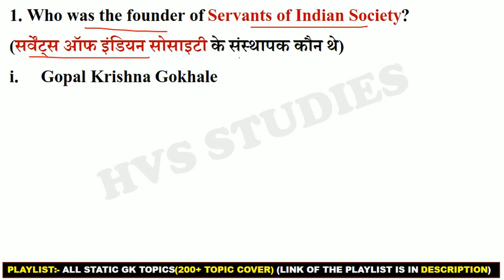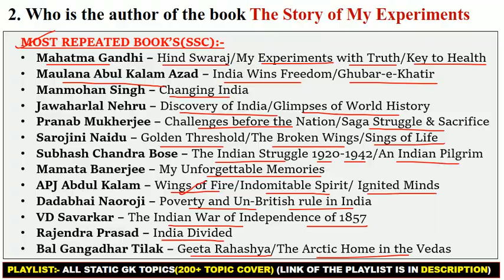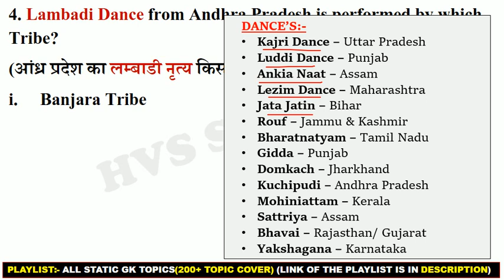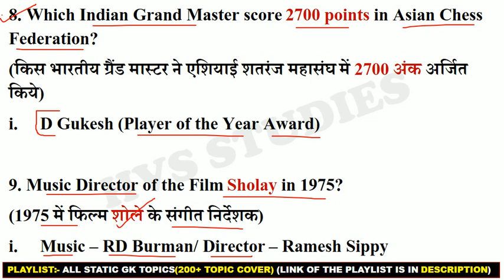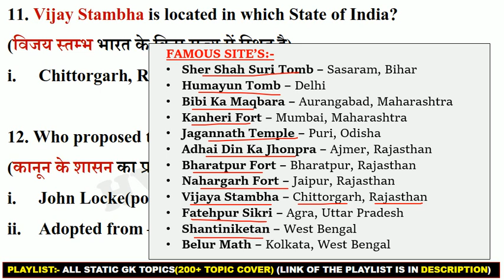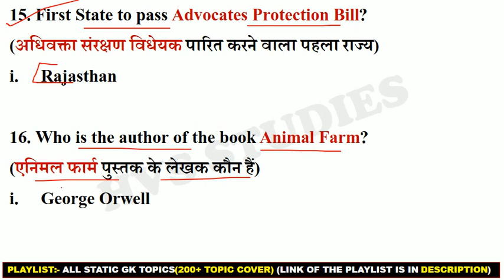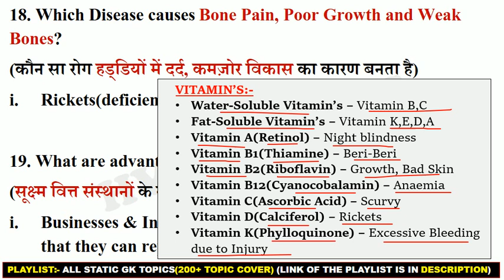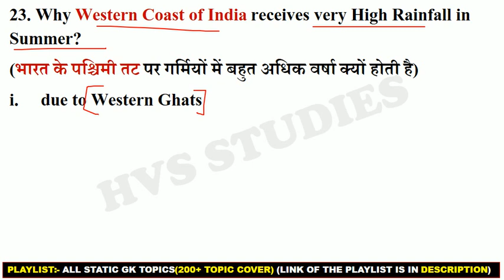SSC MTS exam analysis 2023 | SSC MTS 11 September 2nd Shift Question | ssc mts exam analysis today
*EBOOK'S-*
*SSC CHSL PYQ'S 2023(March) EBOOK:-*
*STATIC TOPICWISE EBOOK 2023:-*
*OCTOBER 2022 - APRIL 2023 CA EBOOK:-*
*JAN 2022 - OCTOBER 2022 CA EBOOK:-*

♦️ Your Queries ♦️

rojgar with ankit group d exam analysis 2023
ssc mts answer key
ssc mts analysis by rwa
ssc mts complete analysis
11 sept 2023 ssc mts first shift analysis
1st shift analysis today
11 sept 1st shift ssc mts analysis
today mts 1st shift analysis
mts paper analysis today
ssc mts 11 sept 1st shift analysis
today 1st shift paper analysis
ssc mts 11 sept 1st shift question
11 sept 1st shift paper analysis
11 sept 2023 ssc mts 1st shift paper
11 sept 1st shift mts mts
11 sept 1st shift paper
ssc mts
mts review
ssc mts 11 sept 3rd shift analysis
ssc mts 11 sept 2023
mts 11 sept analysis
mts analysis
ssc mts analysis 2022
ssc mts first shift question paper 1sept
mts 1st shift 2023
mts exam review 2023
mts second shift
mts exam analysis 11 sept 2023
today mts
today ssc mts analysis
11 sept mts paper
mts 2023
ssc mts 11 sept 1st shift
ssc mts aaj ka 1st shift ka question
ssc mts gk gs important question 11 sept
today exam
today mts exam analysis
11 sept mts paper 2023
11 sept mts paper analysis
aaj ka paper ssc mts
analysis mts 2023
exam analysis mts
mts paper analysis today english
mts paper review
mts paper solution
mts previous year question paper
ssc mts exam analysis today 1st shift
ssc mts today first shift analysis
mts review 2023
ssc mts analysis 2023 top trending gk